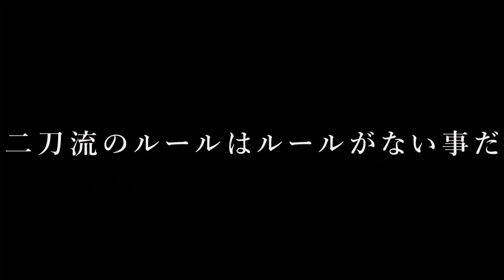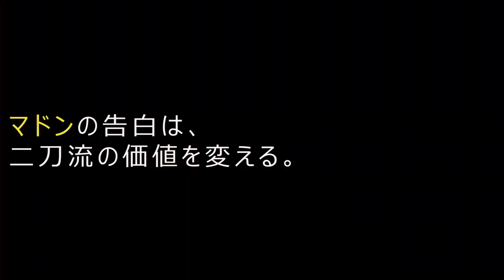【Clip1】大谷翔平 × Joe Maddon 〜二刀流を覚醒させたマドンの衝撃告白〜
大谷翔平を二刀流覚醒に導いた恩師ジョーマドン。二刀流の価値を変える衝撃告白

【大谷翔平〜答えを探して〜｜1月1日（日） 夜8時55分　BSテレ東にて放送！】
大谷翔平がカメラに語ったおよそ300分。その言葉の意味とプレーの答え合わせの旅へ。若き選手たちが二刀流という道無き道を切り開いた大谷の後を追いかけ始めた。そして大谷の恩師を独占取材。今明かされる世界の常識を変えた絆とは？

‹出演者›
ナレーター：八嶋智人
VTR出演：ジョー・マドン前エンゼルス監督、大谷翔平
ヤンキース アーロン・ジャッジ、ゲリット・コール
メッツ ジャスティン・バーランダーなどMLB選手